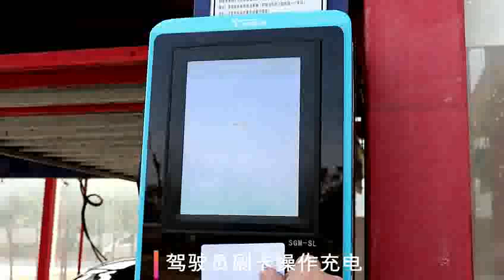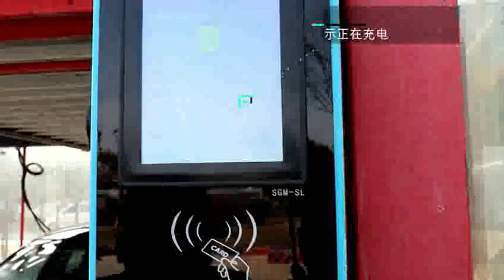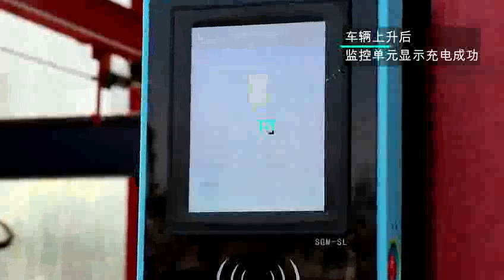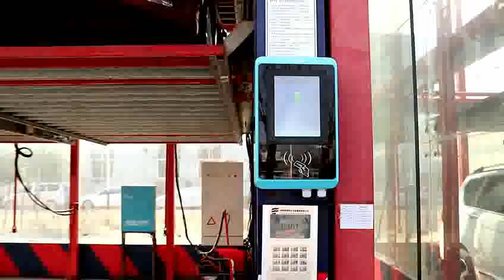Puzzle parking electric car charging